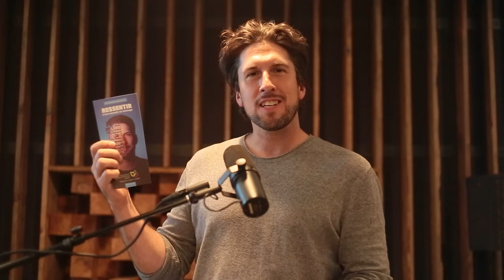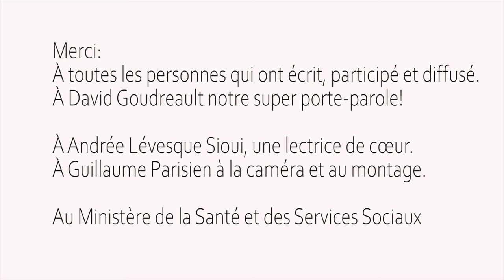Déconfine tes Pensées : Première lecture publique avec David Goudreault et Andrée Lévesque-Sioui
David Goudreault, porte-parole du Mouvement Santé mentale Québec et Andrée Lévesque-Sioui, mélodiste, interprète, poète et enseignante wendat récitent des textes de jeunes de partout à travers le Québec. Première d'une série de lectures publiques dans le cadre du non-concours « Déconfine tes pensées », les 12-25 ans peuvent envoyer leurs textes jusqu'au 15 décembre 2020 à l'adresse !